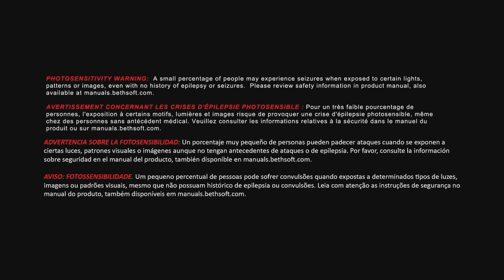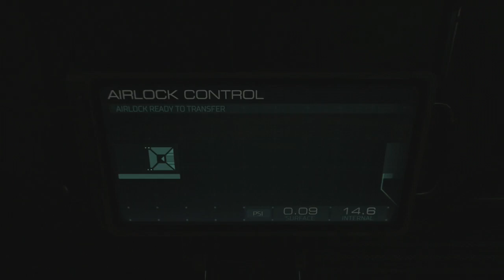DOOM Episode 3 MELTDOWN